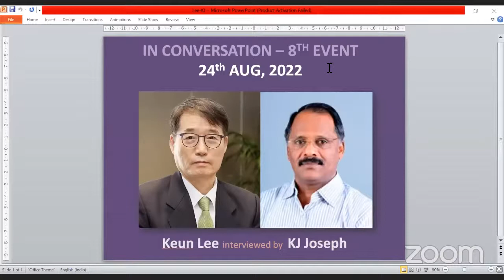IN CONVERSATION - 7 | Carlota Perez - Raphael Kaplinsky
IN CONVERSATION' SERIES
Organised by CRIS-IS.ORG & UNU-MERIT

CONVERSATION-07

Carlota Perez

Raphael Kaplinsky
11 July 2022
12.00 noon GMT | 1.00 pm - London
8 am - New York | 9 am – Brazil | 1 pm - London | 2 pm - Denmark, France, South Africa | 3 pm - EAT | 5.30 pm - India | 8 pm China & Malaysia | 9 pm - Tokyo | 10 PM Canberra